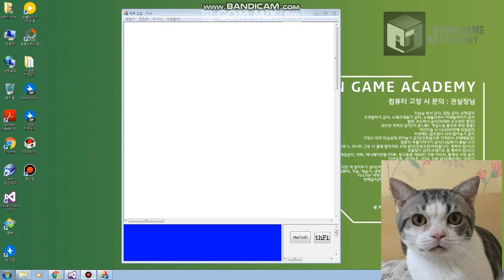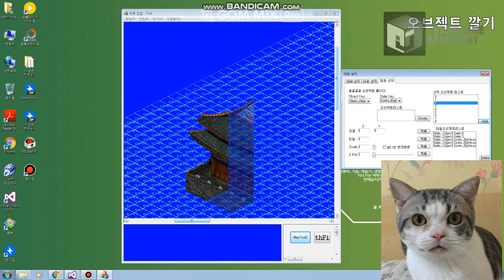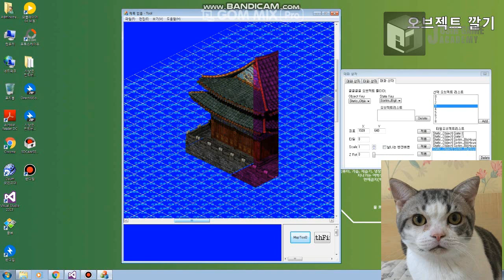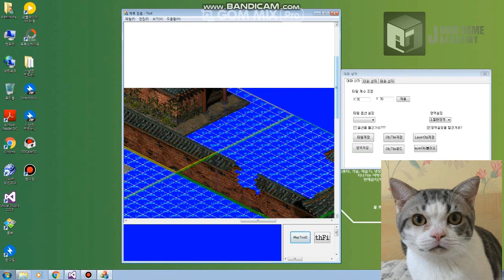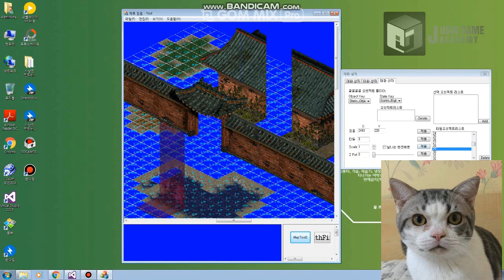[거상 모작]쥬신게임아카데미 개발학원 게임프로그래밍 5개월차 Direct2D+MFC 개인시연회_90기 박찬송_툴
쥬신게임아카데미 개발학원 게임프로그래밍 5개월차 Direct2D+MFC 개인시연회_90기 박찬송_툴